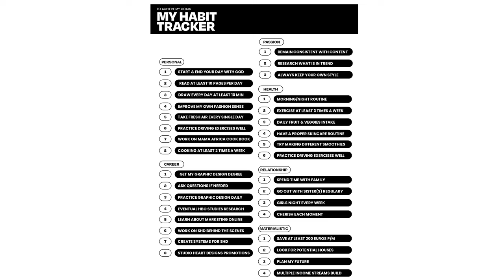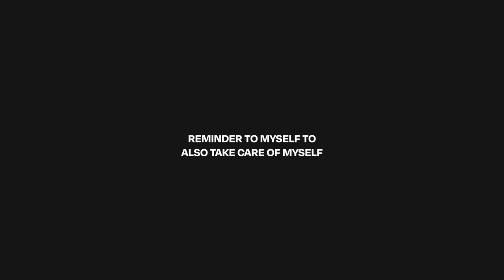My Goals For The NEW Year | My Vision Board 2024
2024 is finally here, and you see every one creating new goals, starting new habits, etc. We both know that new year new you is a big BS as you can see yourself sticking to these goals for about 3 months. In this video, I will share my approach to achieving my goals. I will be sharing my goals for the new year.

Camera Equipment:
- Sony A6400

Full PC Specs List:
- CPU: AMD Ryzen 7 5800X
- GPU: Gigabyte GeForce RTX 3060 Ti 8 GB GAMING OC Video Card
- CPU Cooler: NZXT Kraken Z73 73.11 CFM Liquid CPU Cooler
- Motherboard: Asus ROG STRIX B550-E Gaming
- RAM: Corsair Vengeance RBG Pro 32 GB (2x16 GB) DDR4-3200 CL16
- Storage: SeaGate IronWolf NAS 4 TB 3.5” 5900 RPM Internal Hard Drive
- Case: Lian Li Lancool II Mesh ATX Mid Tower Case
- Monitor: LG 27GN800-B27” 2560 x 1440 144 Hz Monitor

God Bless!